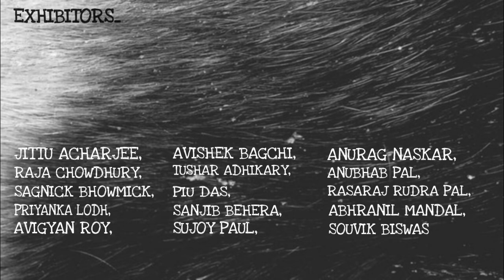ONLINE ART EXHIBITION VOLUME 02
ART SOUL/ 2nd ONLINE ART EXHIBITION _VOLUME_2_ 2020